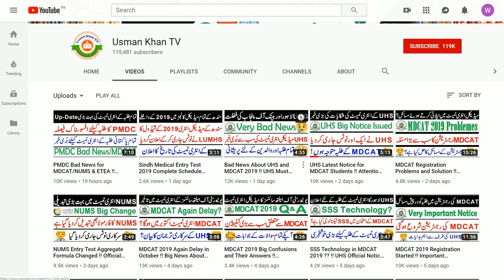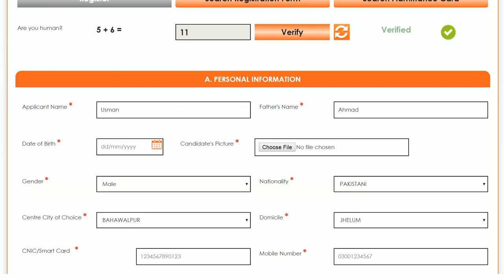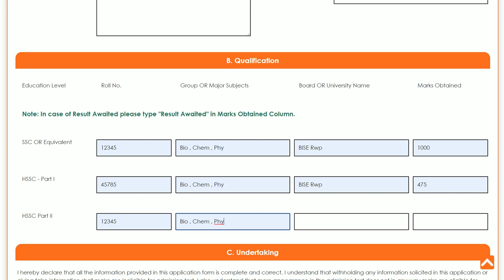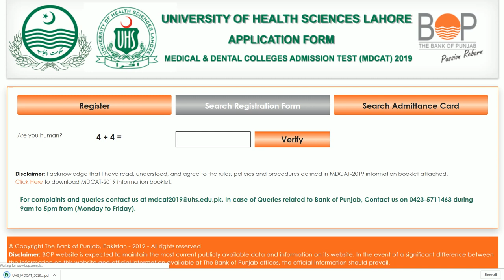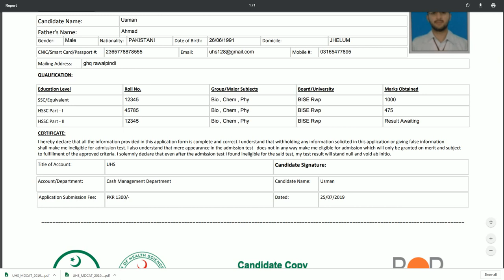Good News For UHS MDCAT !! Thanks God Finally UHS take Action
In This Video i will tell you UHS Finally Did this and Now There is no problem on BOP website